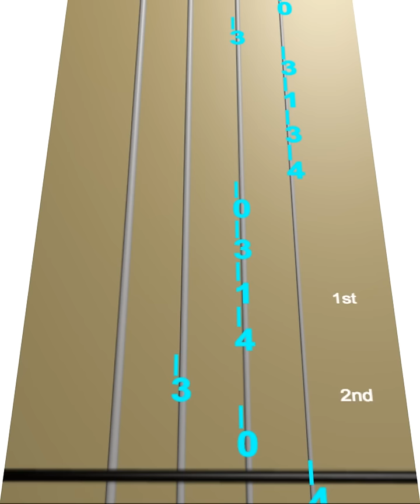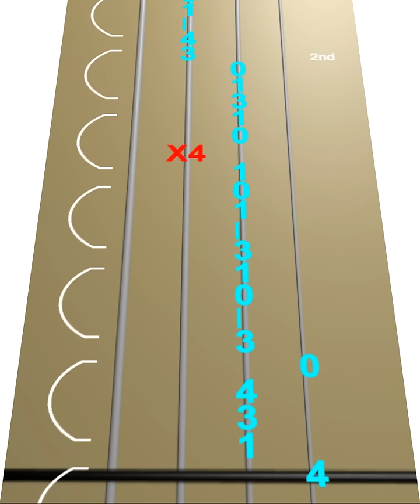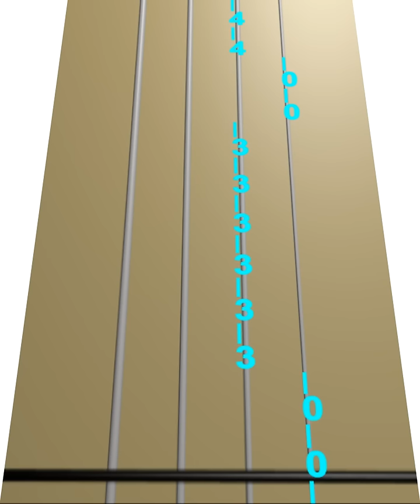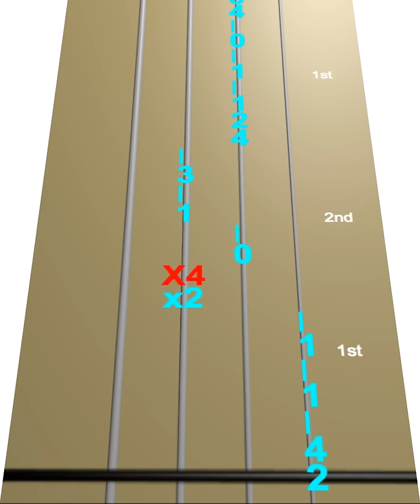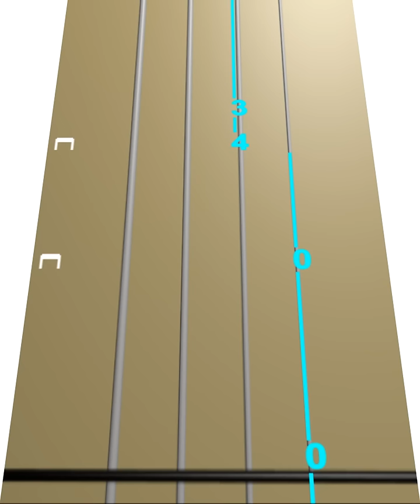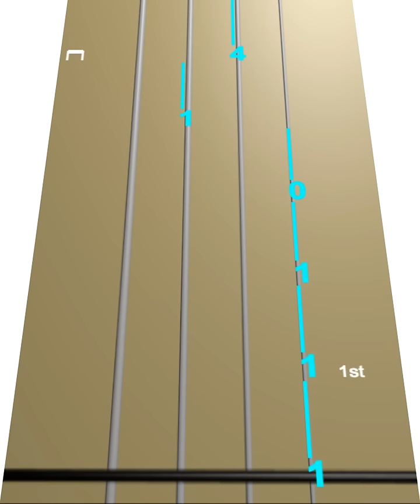Learn Pachelbel's Canon in D on Cello - How to Play Tutorial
Use this video to learn how to play Pachelbel's Canon in D on the cello.

The date and circumstances of Johann Pachelbel\'s (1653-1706) composing of the Canon in D is unknown. The piece (which is paired with a rarely performed Gigue) was mostly forgotten by music history until 1968, when a recording was released and it soon became a huge hit. A favorite at weddings and other formal events, it is now one of the most beloved pieces of classical music. The cello and bass play a repeating eight note pattern throughout the entire piece with three violins playing a strict canon. A canon is a musical process like a round where a melody is played by one instrument, then imitated by another. In this case the first violin is imitated by the second after four measures, and again by the third violin four measures after that. The imitation continues through the entire piece. The Canon is scored for a cello, 2 violins and basso continuo. In this version the basso continuo is made up of cello, double bass played pizzicato, and harpsichord.